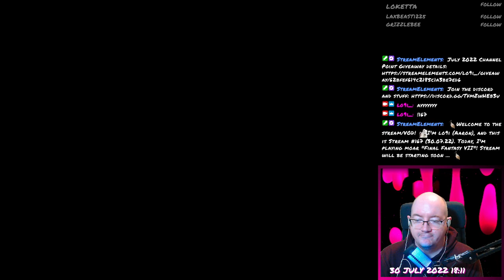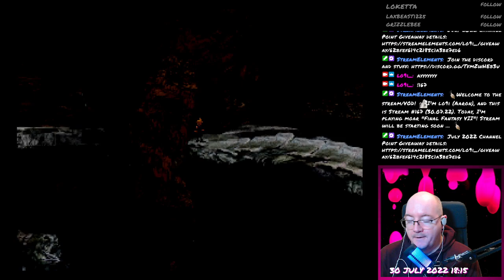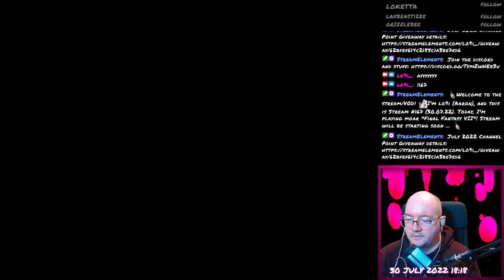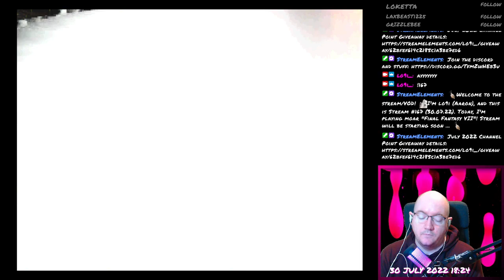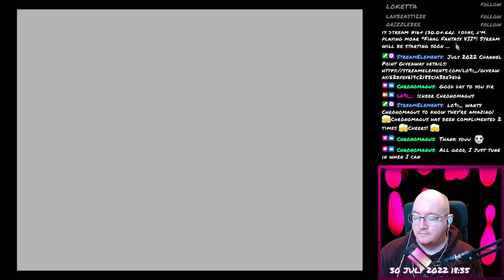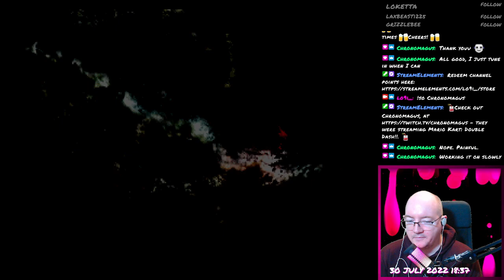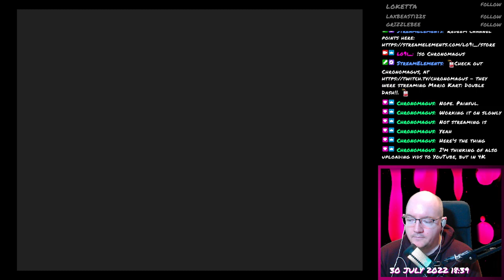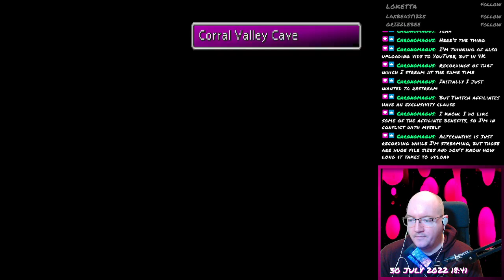Final Fantasy VII - 122